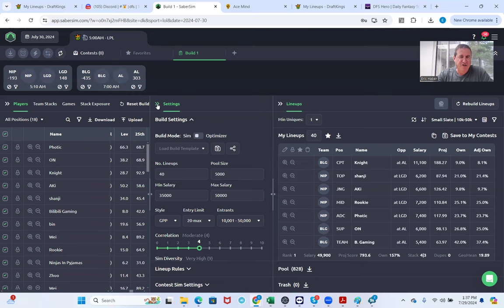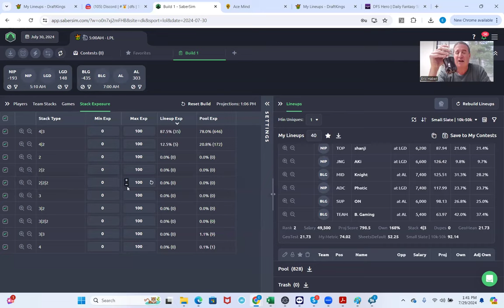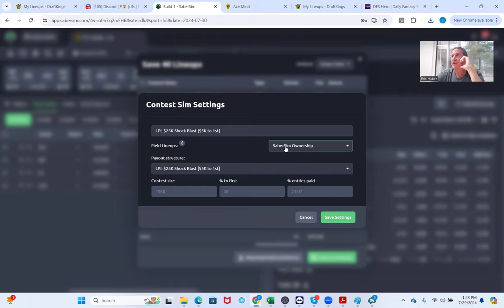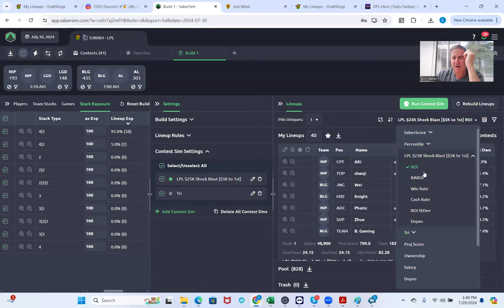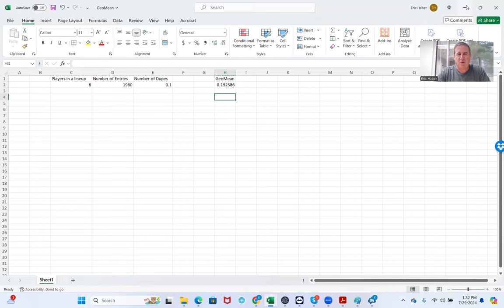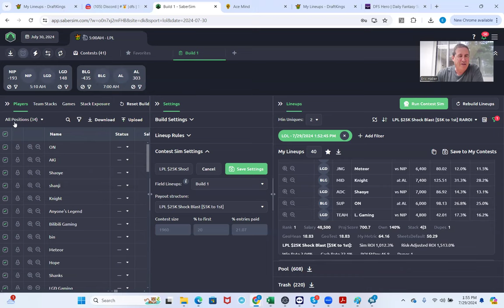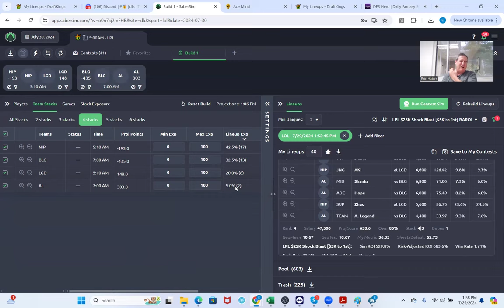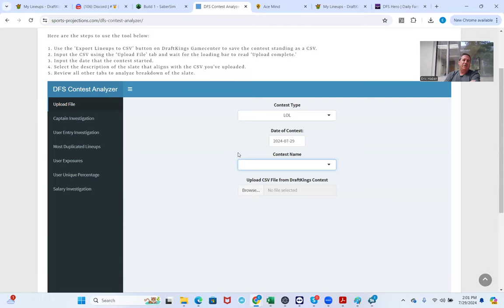LOL lineup construction using SS----Tues am slate